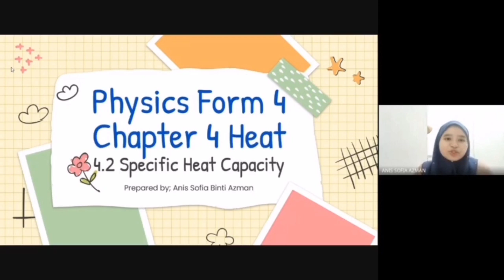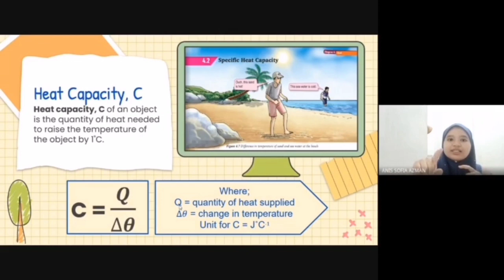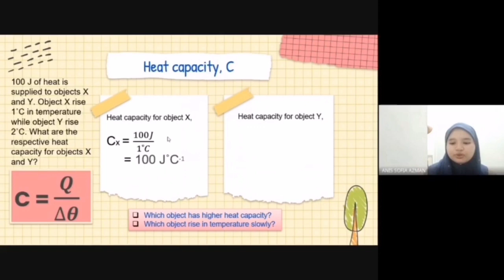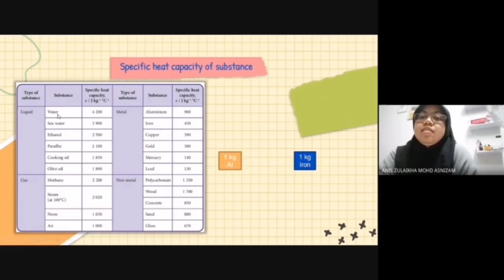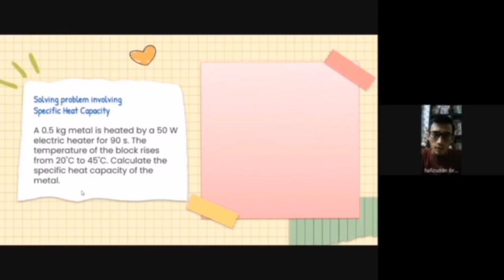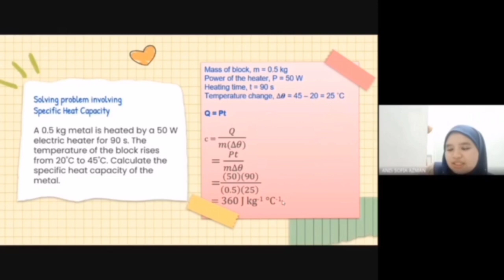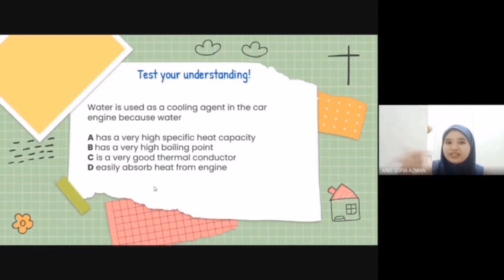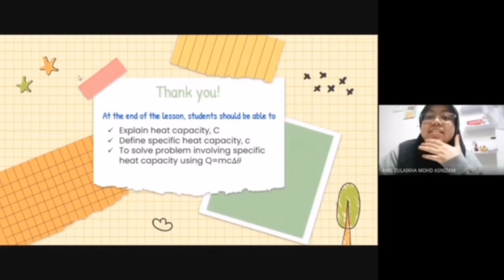EDU555 Microteaching Assignment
Physics Chapter 4 Heat - 4.2 Specific Heat Capacity